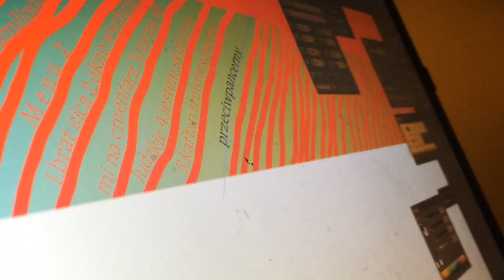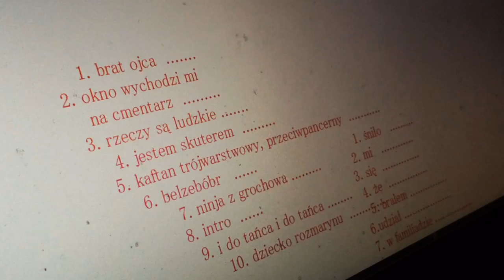Stryjo: A Vista Social Club - New CDx2 in progress!